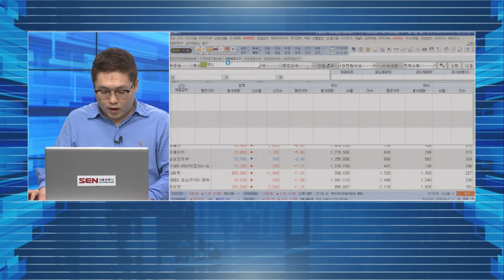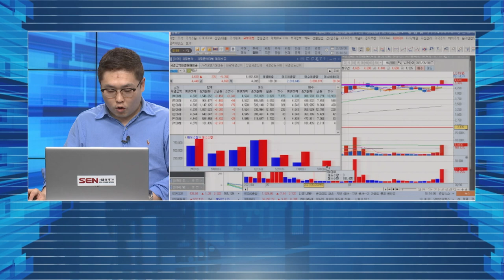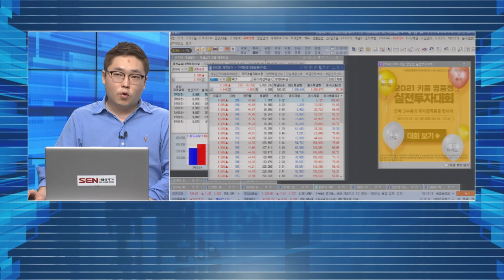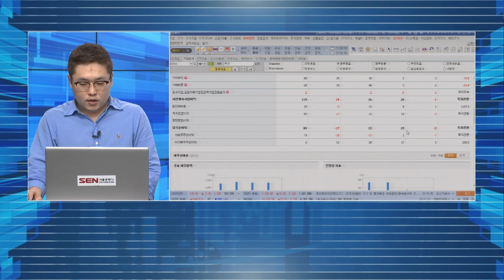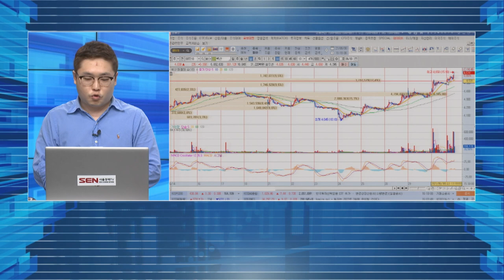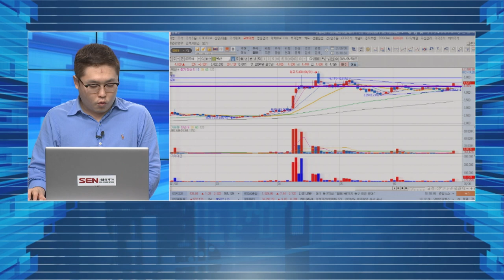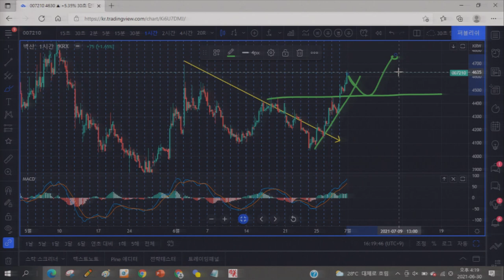벽산, 이게 무슨 일이야 끼가 있는 건설주 예측 적중! _가편집본│ 차트분석 (건설주)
아직 털고 나가지 않은 종목 벽산... 너 아직 가능성 있어 보인다 ^^
매수 & 매도의 파도에서 견뎌라!
거친남자 함지안의 트레이딩 뷰로 수익 챙기자!
수익을 말하다 본방송은 매주 토요일 오후 2시에  시청 가능합니다!
7월 상승 종목 분석 릴레이 예정.